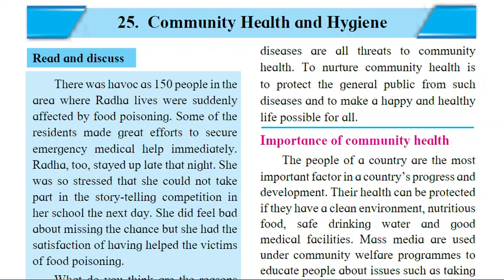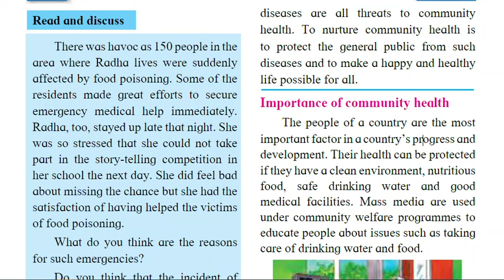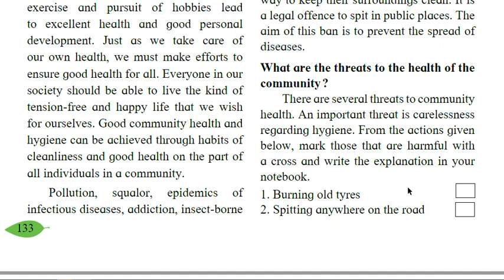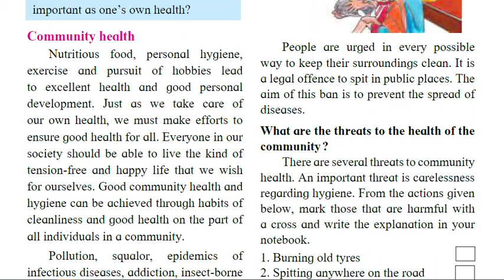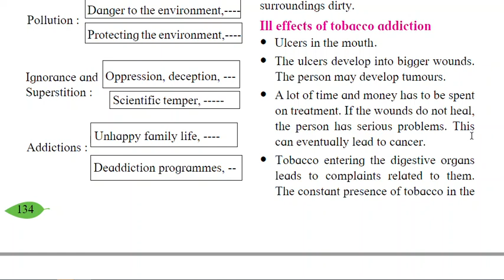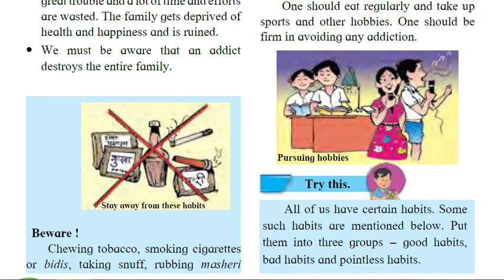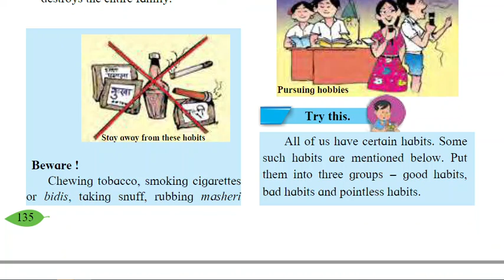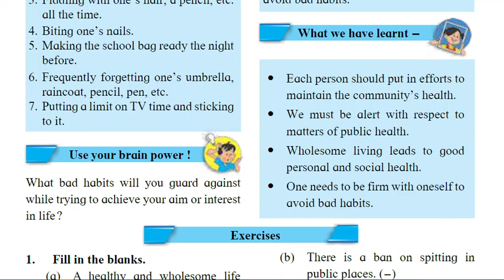Std 5, Environmental Studies-1(EVS-1) Lesson no. 25 Community Health and Hygiene.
This video has detailed description of Std 5, Environmental Studies-1(EVS-1) Lesson no. 25 Community Health and Hygiene.
Topics covered are:
1. Community Health.
2. Importance of Community Health.
3. Wholesome living.
4. Tobacco Consumption.
5. Ill effects of tobacco addiction.
6. Alcoholism.
7. Drugs, tobacco and alcohol in use- an invitation to death.